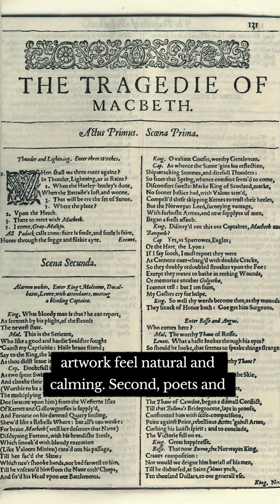Du Sautoy: The Mathematics of Beauty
One of the first things that any artist will learn is the ‘rule of thirds.’ The rule of thirds is where you divide your artwork into three, and you decide where you want people to focus it. It’s seen in photography , classic paintings, and in fashion . But the rule of thirds is just one example of ‘formalism’ in the philosophy of art. Formalism is the idea that we can explain why anything is beautiful by pointing at the various technical elements that make it up.

Most philosophers accept a degree of formalism, but Marcus du Sautoy is an extreme kind of formalist because he believes that beauty can be explained almost entirely by mathematics.

Du Sautoy believes that the universe is made up of structures, and mathematics is the language that we have to express those structures. And beauty, as part of the universe, is no different. We find things beautiful because it alludes to or expresses the underlying structures. Here are two examples of the mathematics of beauty .

First, the golden ratio. Mozart , da Vinci, Debussy and Bartok all loved the idea of the golden ratio. It's found regularly in nature, and using it can make an artwork feel natural and calming.

Second, poets and writers like Shakespeare have great fun with beat. Shakespeare is famous for writing in iambic pentameter, but many lines, including his most famous ‘To be or not to be,’ will add a jarring, startling extra beat. It's maths in art and it works.

So, do you think that art can be explained by maths or its formal techniques, or do you think there is something to beauty which goes beyond all human languages?